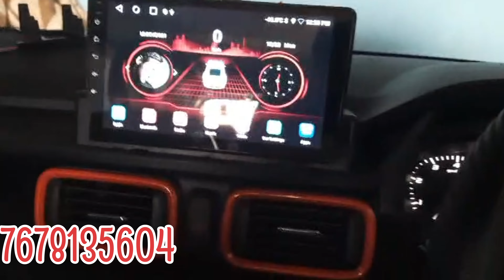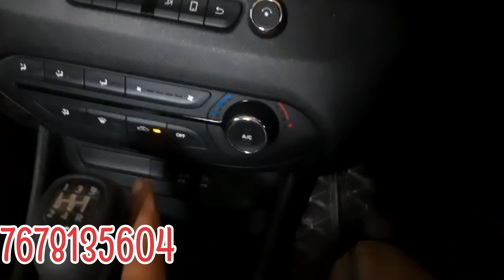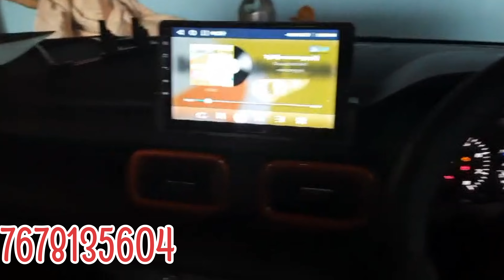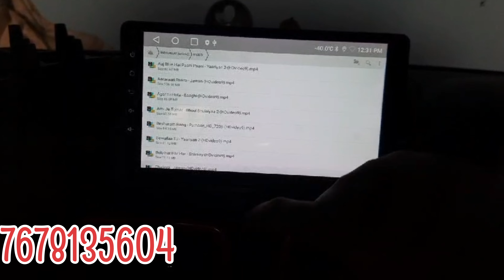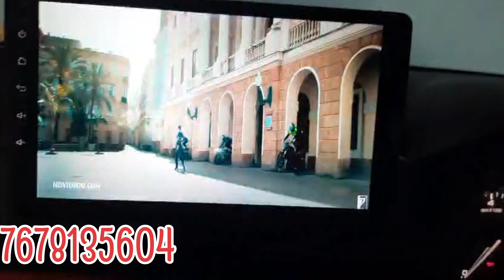Tata punch android stereo installation with canbus | Punch Modification | Customer feedback TS10 pro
Tata punch android stereo installation | Hi-world canbus Ts10 pro 4/32GB | Punch Modification